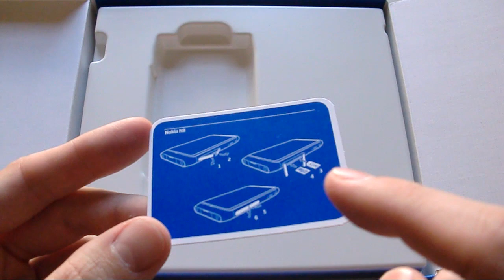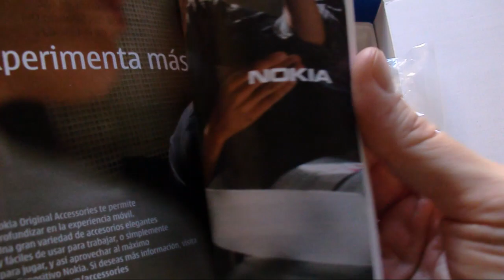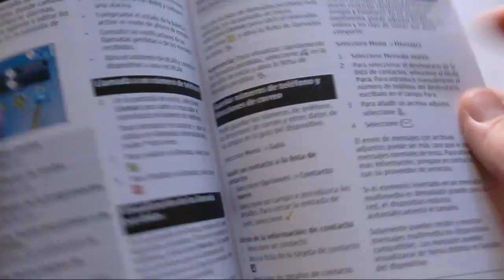Unboxing Nokia N8 en español | goponygo.com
Os traemos el Unboxing o desempaquetado del Nokia N8 en el especial que estamos haciendo.
Hablamos de los accesorios que trae, su pantalla antiarañazos...